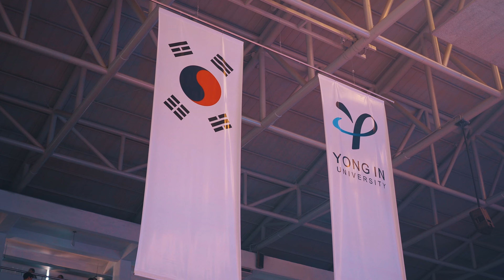4th Place WORLD RANKING : DEK UPPER EP.2 I AGC WORLD FINAL 2023 I South Korea I Super Kidz Division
AGC WORLD FINAL 2023 (South Korea)
Team  : DEK UPPER EP.2
Division : Super Kidz
WORLD RANKING : 4th
ขอขอบคุณ
รองเท้า : Breaker
เสื้อผ้า : DEKTAY